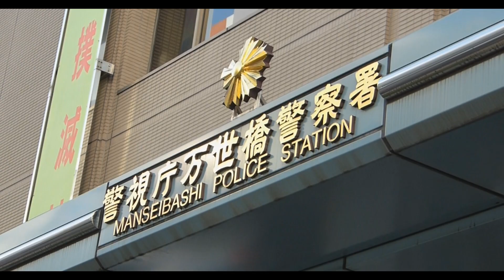覆面パト出動。The mask pato which is dispatched.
警視庁万世橋警察署から赤色灯のみでサイレン吹鳴せず、出動する覆面パトカー。
交差点で赤信号を無視した自転車をマイクで注意するオマケ付き。